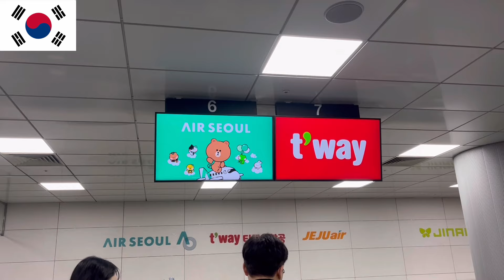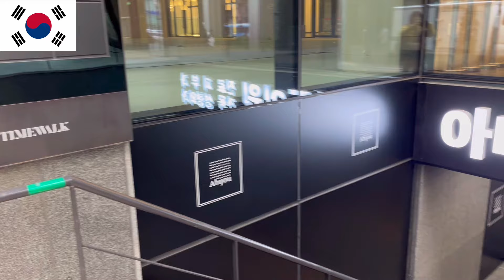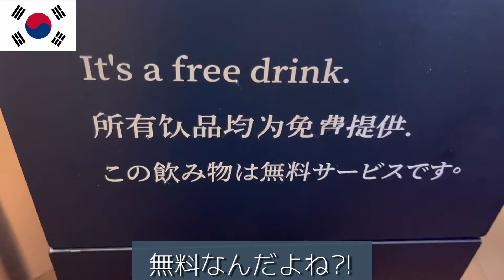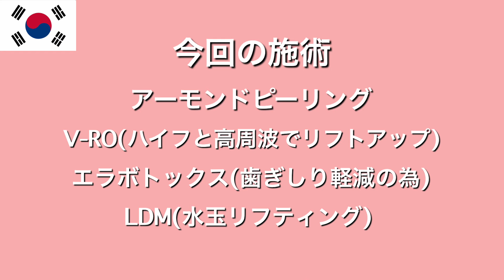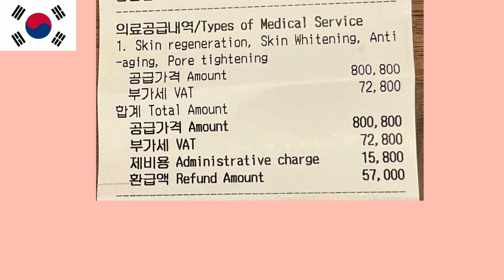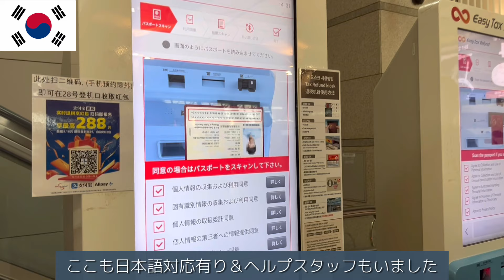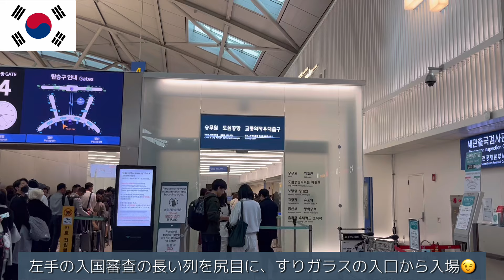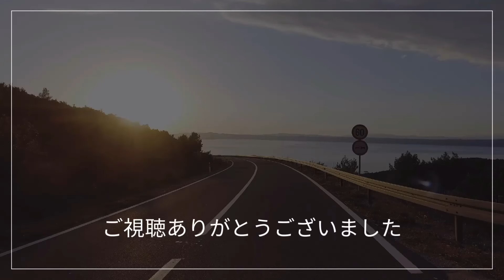【初めてのソウル🇰🇷旅＃5】顔面課金(美容医療)に挑戦から仁川空港ラウンジ飯→帰国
初めてのソウルも最終回、帰国の様子を動画にまとめました。
肌の老化が気になるお年頃なので、人気の美容医療に挑戦してきました。
病院は男女問わずたくさんの方で賑わっていて、日本との感覚の違いを実感。。。
治療によってはダウンタイムはお酒禁止なんて施術もあるので
お酒好きの方、お気をつけあれ！

0:00 イントロ
0:12 ソウル駅にて帰国便のチェックイン
0:42 明洞でお茶
1:00 美容皮膚科
5:00 移動
5:33 仁川国際空港到着
6:24 空港ラウンジ
8:43 AIR SEOUL搭乗

★Abijouクリニック 明洞支店　아비쥬 의원 명동점